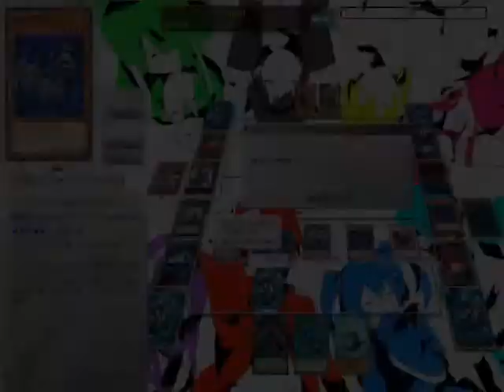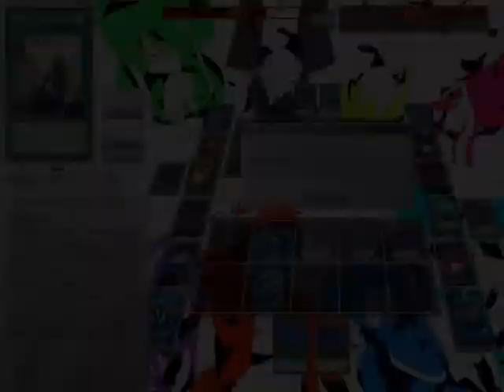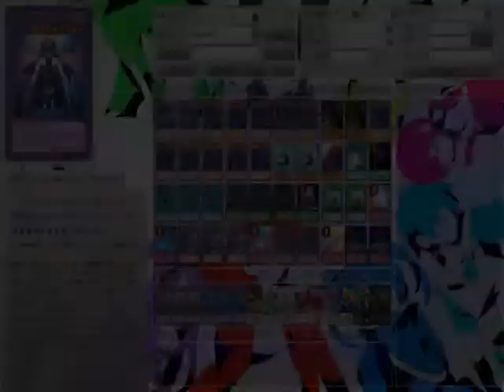Shadoll Deck Profile 2014 TCG/OCG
Decklist at the end of the video :)